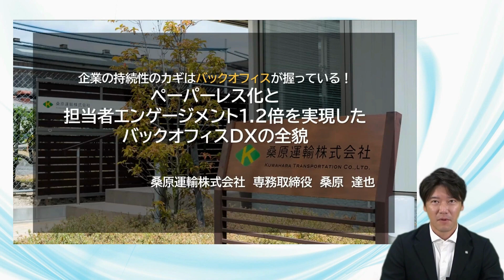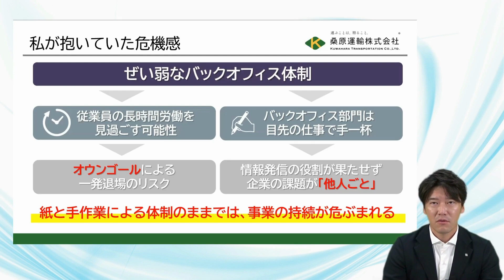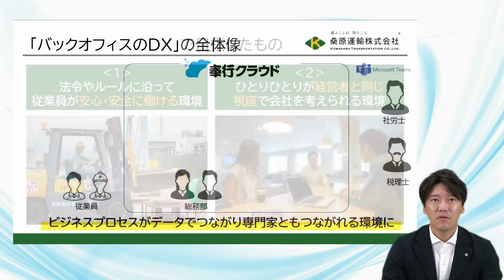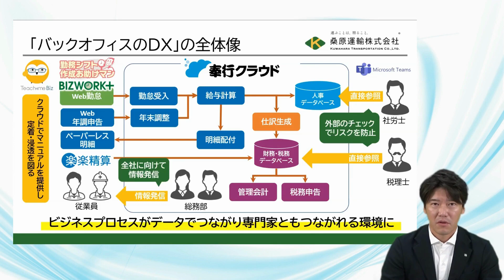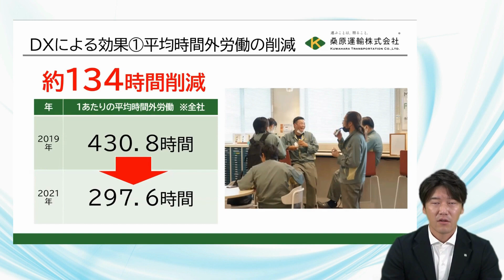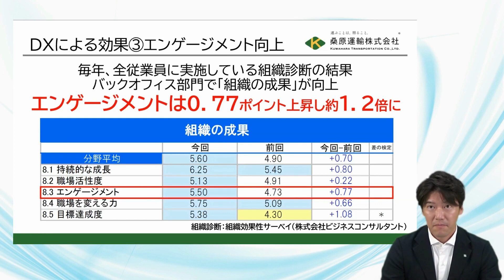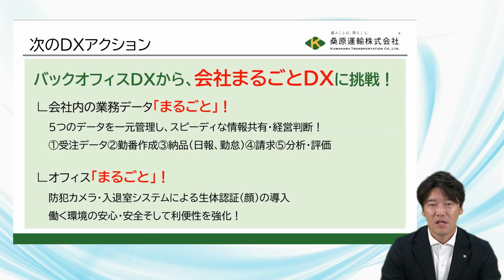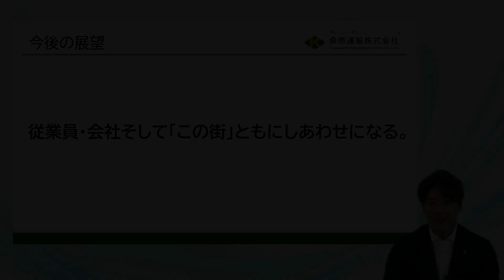【桑原運輸株式会社】企業の持続性のカギはバックオフィスが握っている！ペーパーレス化と担当者エンゲージメント1.2倍を実現したバックオフィスDXの全貌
全国中小企業クラウド実践大賞とは、クラウドを活用して新規事業創造、収益向上、業務効率化を実現した中小企業等の実践事例を発掘し、広めていくためのプロジェクトです。

2022年10月21日に行われた「近畿・中国・四国大会」より、運送業において、脆弱だったバックオフィス業務の業務改善を進めた桑原運輸株式会社の事例をご紹介します。

桑原運輸株式会社の概要

■法人名：桑原運輸株式会社
■事業内容：

港湾運送業

貨物自動車運送業

製造・物流に関する請負業

産業廃棄物収集運搬業

■設立：大正13年4月